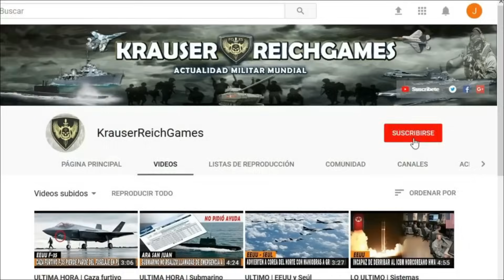Las Ultimas Noticias de Hoy, Martes 24 de Octubre de 2023 | Conflicto ISRAEL - PALESTINA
Resumen informativo de las noticias mas resaltantes que sucedieron hoy 24 de Octubre del 2023 en el Conflicto Palestino-Israelí